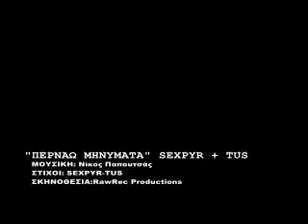Tus feat. Sexpyr - pernao minimata